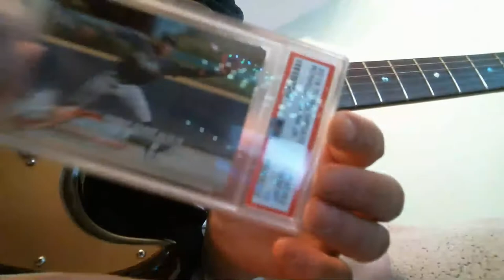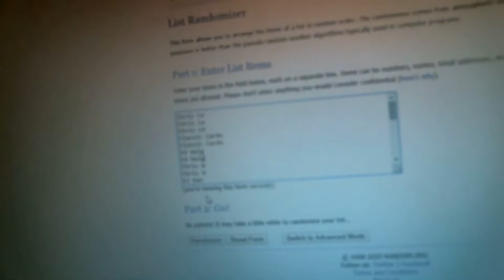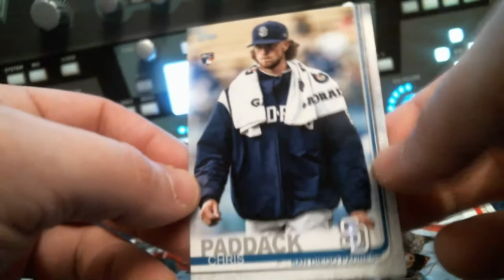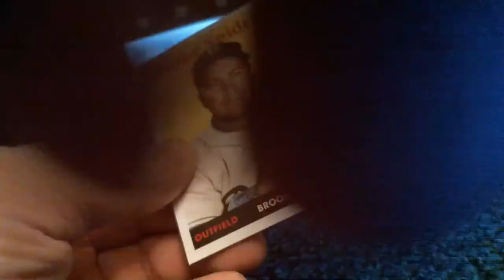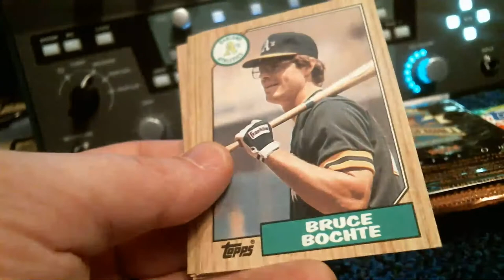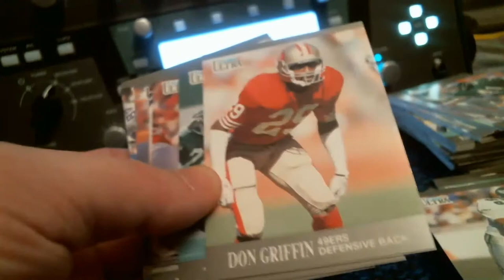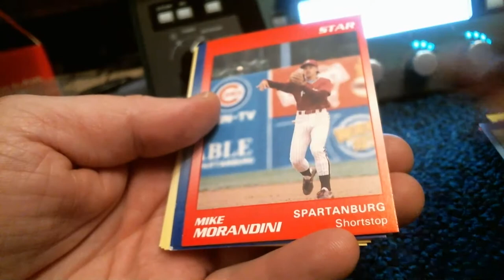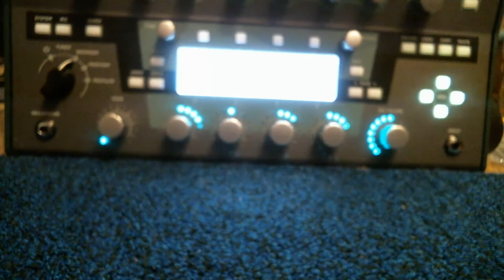Cards & Chords: Retail Mixer #2 | Worlds Great Pack Chase | Guitar | Cats | Chat | & MORE!